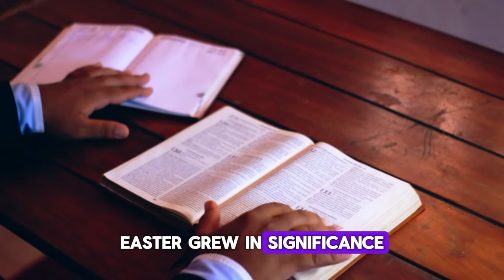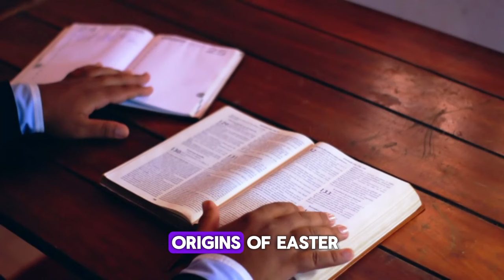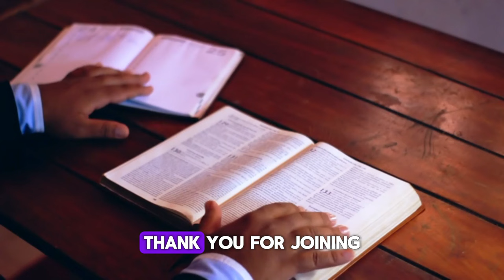Did Easter Actually Change the World?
💬 Comment your ideas for the next video and we'll chose one of them for the next lecture.

🧠 Join us as we uncover the rich history of Easter, from its ancient roots to its modern-day celebrations. From pagan spring festivals to the resurrection of Jesus Christ, discover how this holiday has shaped cultures around the world. Plus, we'll delve into some controversial theories that add an extra layer of intrigue to the Easter story. Don't miss out on this egg-citing exploration of Easter's past and present!

0:00 Intro
0:16 Easter